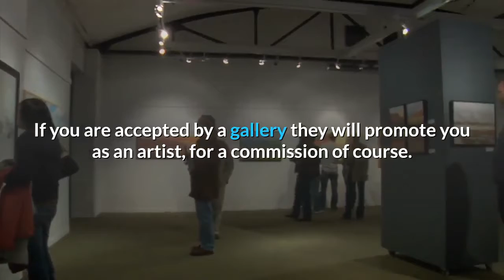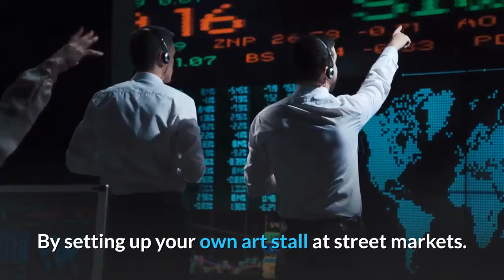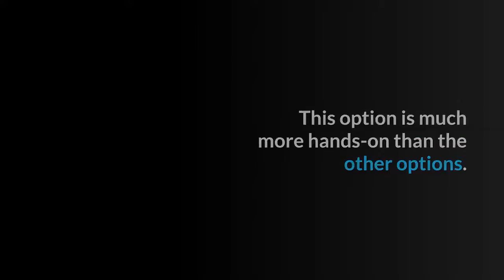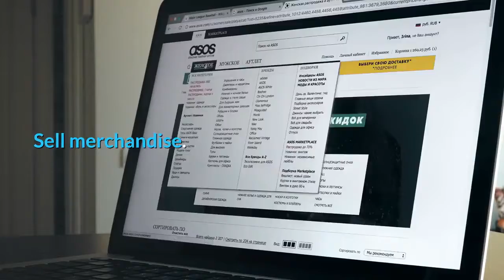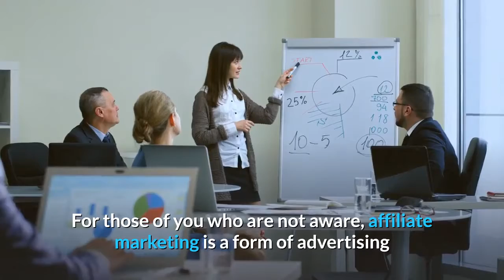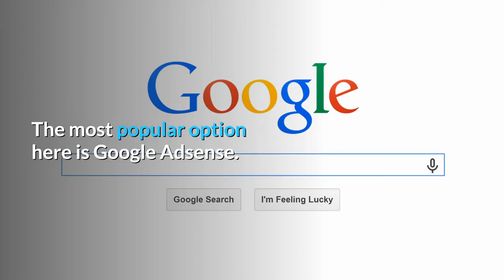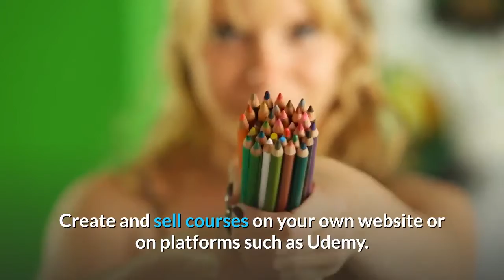How To Make Money As An Artist - Oil Painting Portrait Service